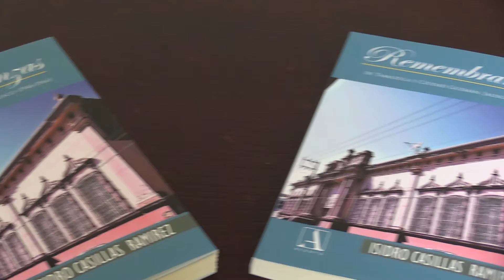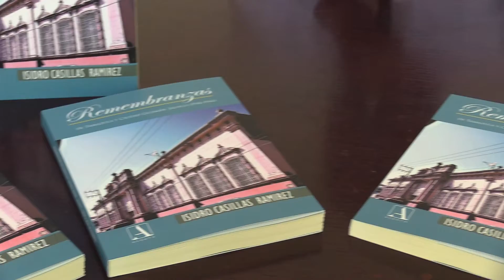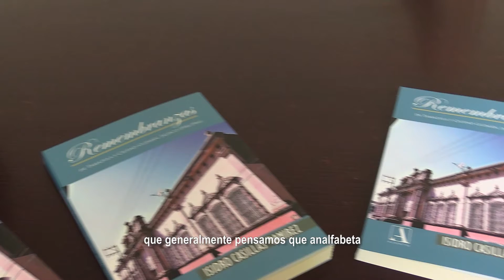Entrevista a Isidro Casillas